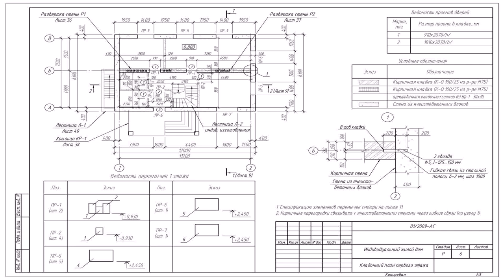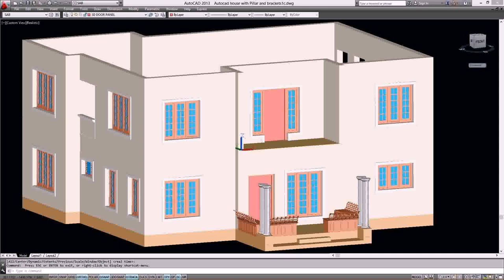Two Storey House Plans Dwg - DaddyGif.com (see description)